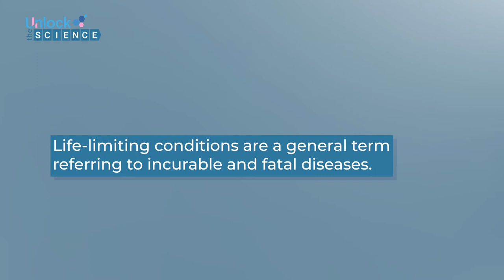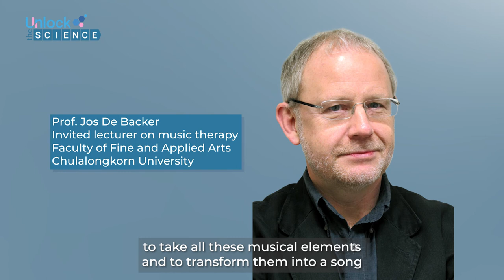Teaser Video: Ep.33 MUSIC THERAPY FOR CHILDREN WITH LIFE-LIMITING CONDITIONS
Life-limiting conditions are a general term referring to incurable and fatal diseases, and there are currently over 300 life-limiting conditions threatening humans. Children who are diagnosed with life-limiting diseases have their life expectancy shortened. While some live for years and decades, others pass away within weeks or months after their birth. In order to deliver health benefits and improve patients’ quality of life, music therapy has been applied in the field of palliative care for decades. Patients do not have to be knowledgeable about music to engage in therapeutic activities, which include listening to music, singing, playing instruments, composing a song, and using music technology. Music therapy also helps to serve educational needs of children who have to be away from school because of their terminal conditions, as taking part in music-related activities could maintain such skills as attention, memory, decision making, and problem solving. Prof. Dr. Issarang Nuchprayoon, a pediatrician at Faculty of Medicine, Chulalongkorn University, and Prof. Jos De Backer, an invited lecturer for the master of arts in music therapy program at Faculty of Fine and Applied Arts, Chulalongkorn University are guests in this episode.